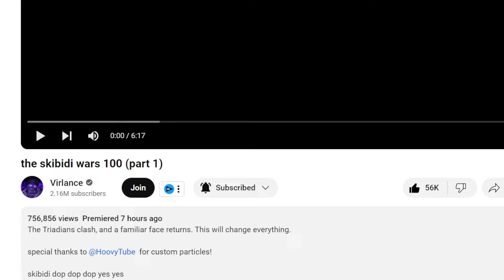TRIADIAN CIVIL WAR | the skibidi wars 100 (part 1) REACTION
SocialClub: @IsiahCozy

$IsiahCozy